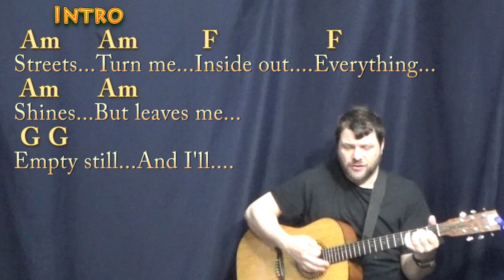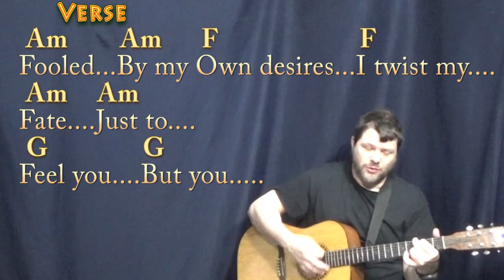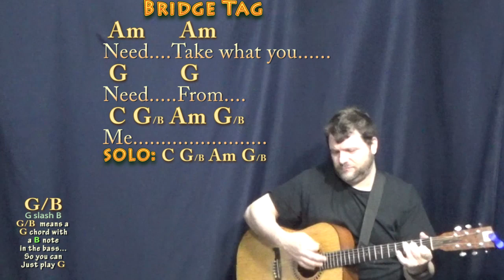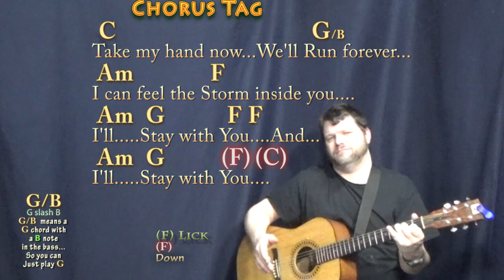Stay With You (Goo Goo Dolls) Guitar Cover Lesson in C with Chords/Lyrics